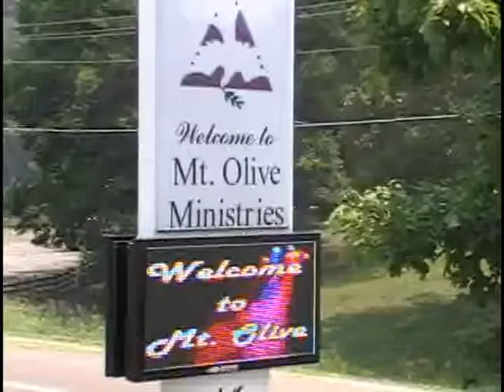OK Kids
A local Church of God branch offers Operation Kindness!